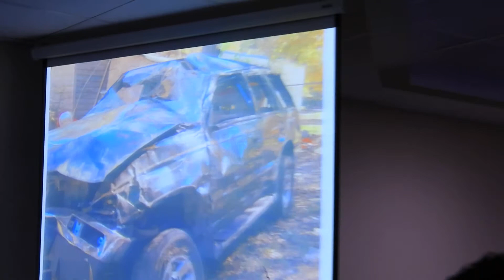Testimonio Cristiano. Dios resucito a mi hijo en un accidente de carro. Jessica Castillo 2017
Testimonio rapido de lo que Dios puede hacer en medio de la alabanza.  Dios resucito a mi hijo mientras yo cantaba en  medio de un accidente de carro. Debimos haber muerto todos pero Dios es Todopoderoso!